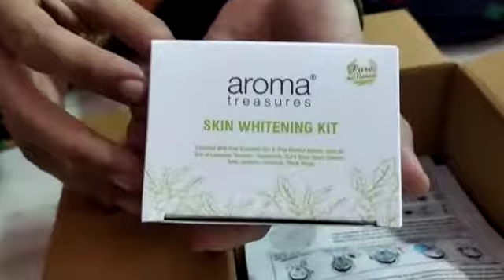free trial product from smytten🤩😍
free trail product.. from smytten app.. +shipping charges(200),. thanxx you smytten